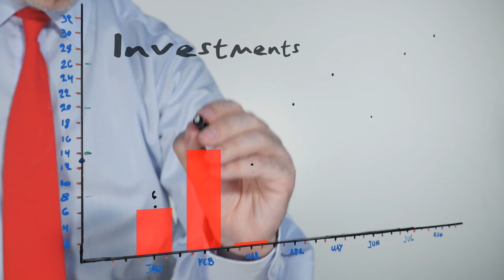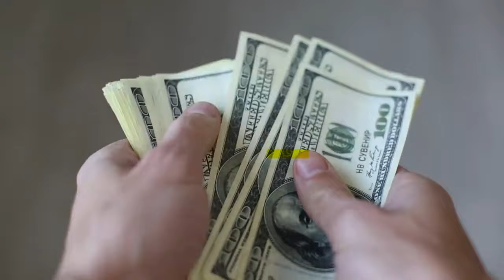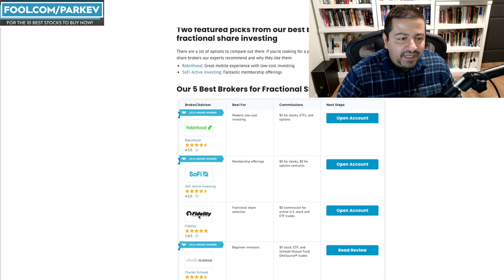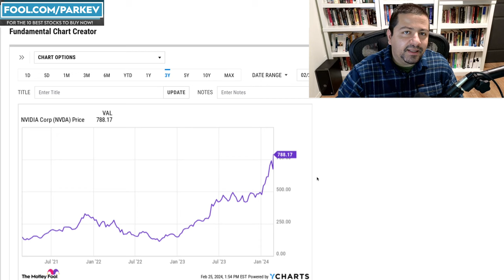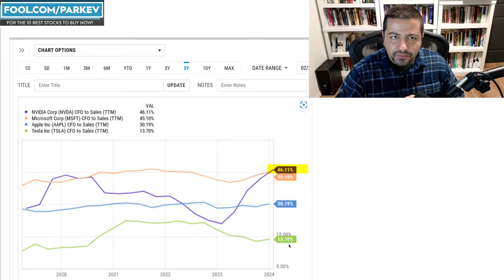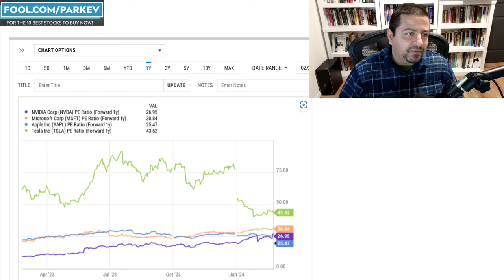Nvidia Stock Split? Here's What Investors Need to Know | NVDA Stock | Is Nvidia Splitting its Stock?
As Nvidia's share price soars, speculation of a stock split is increasing.

Fool.com contributor and finance professor Parkev Tatevosian discusses what an Nvidia stock split could mean for investors.